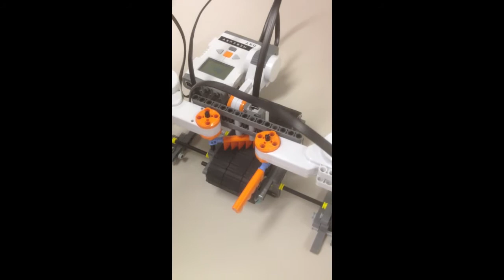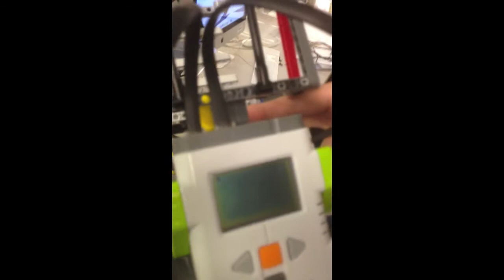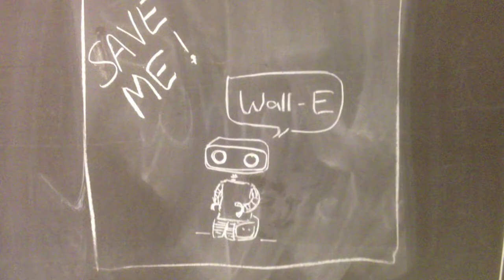2014 Drake University Robotics J-Term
The talented and dedicated Drake computer science students develop robots during J-Term 2014. Primarily through lab work, they study and experiment with control systems, specifically n-state, proportional and PID control. Concurrent programming is also stressed using a combination of the NXC and NXT-G languages. The course was concentrated into 3 weeks with the final week dedicated to developing creative robot projects. The video captures some of the more fun moments.